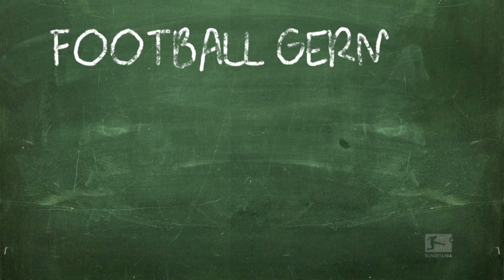Neuer, Sommer & Fährmann – Football German: Glanzparade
Lesson 4: Glanzparade.
The Bundesliga YouTube Channel presents: "Football German". Let your favourite Bundesliga stars like Manuel Neuer and Ralf Fährmann teach you the most important football related words in German.

The Official Bundesliga YouTube channel gives you access to clips from Germany's football league that you won't find anywhere else.